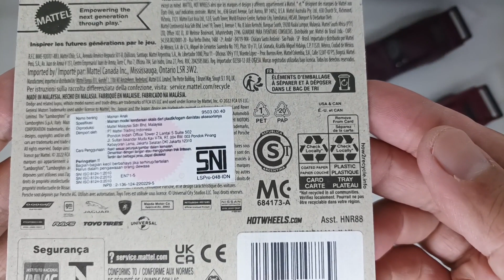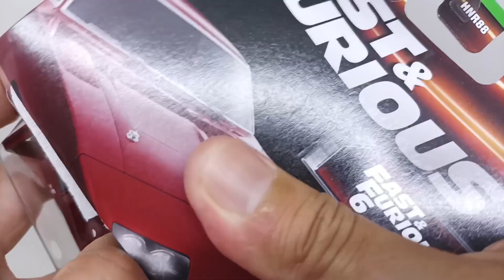Hot Wheels Fast & Furious Wave 3 69 Dodge Charger Daytona, unboxing dan review